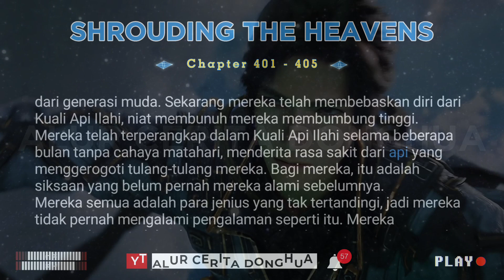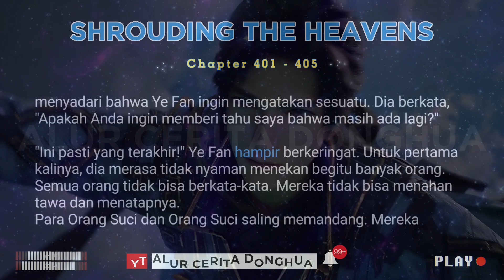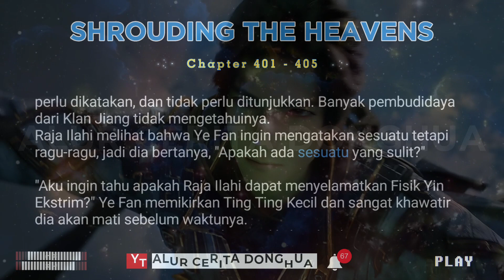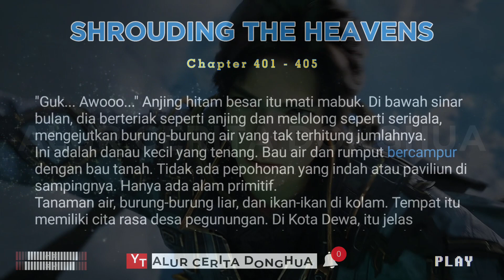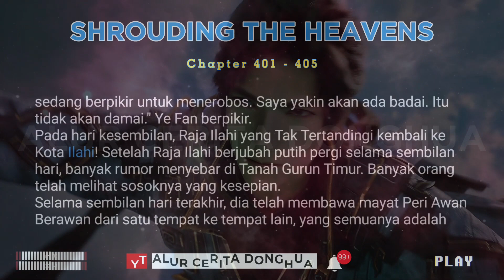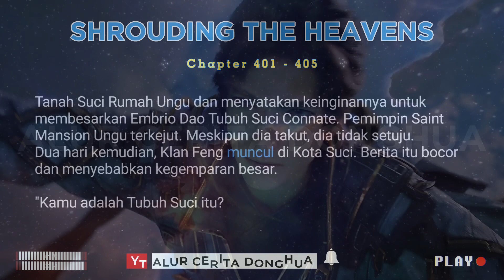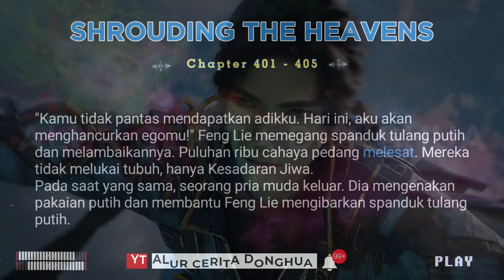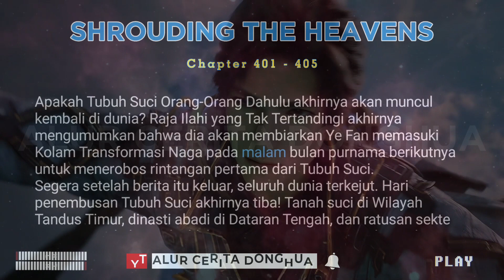Shrouding The Heavens 401 - 405 | Alur Cerita Donghua 遮天 Zhe Tian versi Novel Sub Indo Terbaru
Alur Cerita Donghua Shrouding The Heavens Bab 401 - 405 versi Novel Subtitle Indonesia | Zhe Tian 遮天

Episode 401 Konferensi Rilis
Episode 402 Dunia Agung Semua Raja
Episode 403 menarik perhatian dunia
Episode 404 Perkawinan
Episode 405 Bantuan Terobosan

Metode kultivasi yang ada di Shrouding The Heavens diciptakan oleh Shi Hao (Perfect World) yang berfokus pada pengembangan potensi diri sendiri. Membuka alam rahasia tubuh kultivator tanpa bergantung pada dunia eksternal, dan dengan pengembangan alam rahasia tubuh, kultivator secara alami akan mendapatkan banyak keterampilan supernatural.

Metode kultivasi yang diciptakan Shi Hao terdiri dari 7 tingkatan, tetapi hanya 5 yang di ajarkan kepada generasi selanjutnya di Dunia Shrouding.

🌚 Tingkat I - Alam Rahasia Lautan Reinkarnasi (Wheel and Sea Realm)
Untuk berkultivasi, kultivator harus membuka Sea of Bitternes menciptakan Spring of Life dalam keheningan, membentuk vitalitas, membiarkan mata air kehidupan yang penuh dengan vitalitas bergejolak dan mengalir, menumbuhkan meridian ilahi, dan di tumbalkan ke dalam Divine Bridge untuk mencapai Paramita!
1. Sea of Bitterness / Lautan Kepahitan
2. Spring of Life / Mata Air Kehidupan
3. Divine Bridge/ Jembatan Ilahi
4. Paramita

🌍 Tingkat II - Alam Istana Suci (Dao Palace Realm)
Sebenarnya gak ada tahapan yang pasti untuk bagian ini, dan tahap latihannya juga berbeda-beda karena tergantung pada masing-masing kultivator.
Lima organ tubuh manusia mengandung lima elemen dari nature of pancer, mengkultivasikan alam rahasia ini mengandung lima dewa yang punya kekuatan megic yang luar biasa dan gak terbatas.
1. Heart's Divine Depository
2. Lung's Divine Depository
3. Liver's Divine Depository
4. Spleen's Divine Depository
5. Kidney's Divine Depository

🌕 Tingkat III - Alam Empat Kutub
Alam empat kutub mengacu pada Kidal dan Kinan!
Empat anggota tubuh kultivator setara dengan empat kutub langit dan bumi, dan tujuan alam rahasia empat kutub adalah untuk memperbaiki empat anggota tubuh manusia, yang tergantung pada masing-masing kultivator.
Kultivator bisa memilih kutub mana yang mau di kultivasikan terlebih dahulu, dan umumnya, yang muda dan teteg berada di alam rahasia empat kutub ekstrim, dan orang jenius biasanya melangkah ke tahap empat kutub kesempurnaan ekstrem di usia muda. Ada 4 Tingkatan dari Heavenly Layer 1 - 4

🌝 Tingkat IV Alam Tranformasi Naga
Setiap tahap adalah perubahan transformasional.
Alam rahasia ini menumbuhkan sumsum tulang belakang kultivator, karena di SHT sumsum tulang belakang adalah naga kultivato. Setelah menerobos alam ini, kultivator bisa pinya kekuatan gak terbatas. Ketika mencapai Tahap Delapan Transformasi Naga, kultivator bisa menjadi Tetua Sekte, dan saat mencapai Transformasi Kesembilan dari bisa mencalonkan diri menjadi Tetua Tertinggi. Ada 4 Tingkatan dari Heavenly Layer 1 - 9

🌞 Tingkat V - Alam Platform Abadi
Alam rahasia Platform Abadi adalah yang paling misterius dan kompleks, melampaui semua alam rahasia sebelumnya dan rentang kekuatannya juga sangat besar. Jalan Memotong Tiga Abadi telah memblokir banyak jenius surgawi, sebenarnya banyak orang yang luar biasa telah melesat menerobos alam platform abadi, tapi nge-stuck di tahap awal karena memang sangat sulit untuk menerobos.
1. Half-Step Supreme Being
2. Supreme Being
3. Supreme King
4. Saint
5. Saint King
6. Great Saint
7. Quasi-Emperor
8. Great Emperor
9. Immortal of the Mortal World

🪐 Tingkat VI Alam Dewa Tiga Kaki dan  VII Penggabungan Tubuh!
Tingkat kultivasi yang diciptakan Shi Hao tetapi gak di turunkan ke generasi selanjutnya di shrouding the heavens